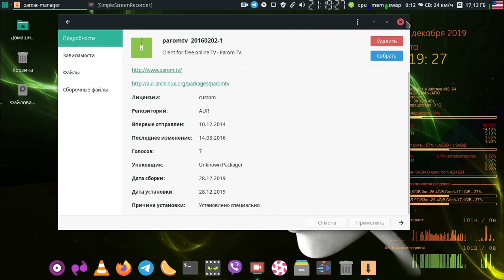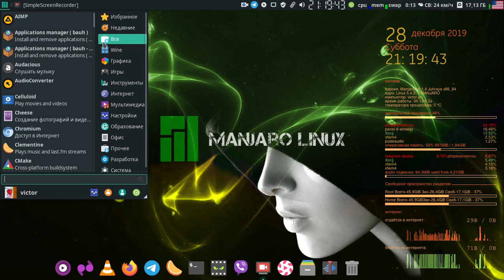parom tv manjaro linux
сборка через  pamac  и запуск плеера